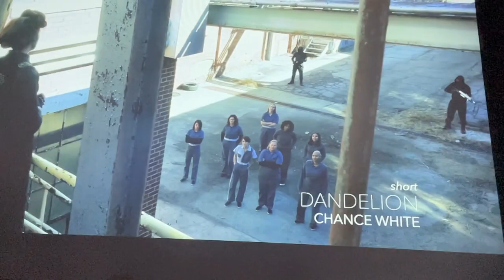Choose Georgia Party at Sundance 2023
Featuring a few words from Autumn Essie Bailey-Ford (Autumn Bailey Entertainment), Melissa Simpson (Film Impact Georgia), Chris LeDoux (Crafty Apes VFX), Dana D Bellevue (State Tax Incentives), Jose A. Marquez-Leon (Georgia Latino Film Alliance and Film Festival), Robert Walker-Braunchad (Frat Pack Productions), and Joel Slocumb (Film Columbus GA).